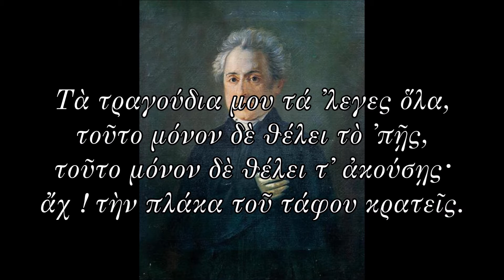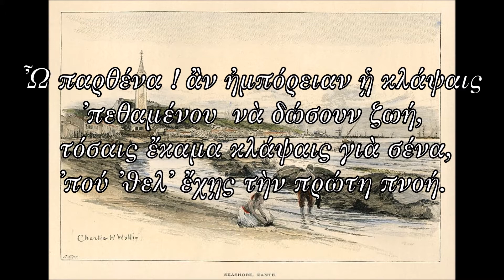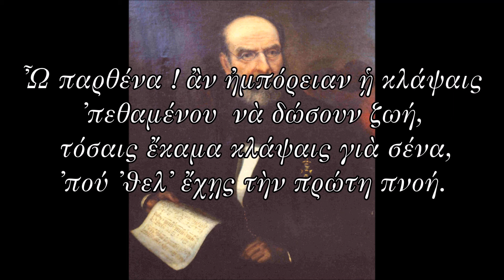H Φαρμακωμένη - Σολωμός & Μάντζαρος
Τὸ ποίημα τοῦ Δ. Σολωμοῦ
«Η ΦΑΡΜΑΚΩΜΕΝΗ»

ΛΙΓΑ ΛΟΓΙΑ ΓΙΑ ΤΗ ΦΑΡΜΑΚΩΜΕΝΗ τοῦ Σολωμοῦ
ἀπὸ τὰ ΠΡΟΛΕΓΟΜΕΝΑ (VI) τοῦ Ἰακώβου Πολυλᾶ:

Αὐτὴ ἡ δημοτικότης, εἰς τὴν ὁποίαν ὁ ποιητής μας καθημερινῶς ἐρίζωνε περισσότερο ὅσο βαθύτερα ἐδέχετο τὸ πνεῦμα τῆς ζωντανῆς φωνῆς τοῦ ἔθνους του, ἐφάνηκε λαμπρὰ εἰς τὸ τραγοῦδι Ἡ Φαρμακωμένη, γραμμένο τὸ ἔτος 1826. Μία Ζακυνθινὴ νέα, ἡ ὁποία ἀγαποῦσε τὴν ποίηση καὶ τὴ μουσική, καὶ μὲ τὴν ὁποίαν ὁ Σολωμὸς εἶχε σχέσιν ἁγνῆς φιλίας καὶ συχνὰ εὐτυχοῦσε νὰ τὴν ἀκούση νὰ τραγουδάη τὰ ποιητικά του δοκίμια, ἐρωτεύθηκε εἰς ἕναν νέον ξένον καί, φοβούμενη μήπως ἀπὸ τοῦ πάθους τὴ σφοδρότητα κινδυνέψη ἡ τιμή της, ἐφαρμακώθηκε. Ὁ ποιητὴς τὴν ἔκλαψε μὲ δάκρυα θερμά, τὰ ὁποῖα ἐπήγαζαν ἀπὸ τὴ λύπη καὶ ἀπὸ τὴν ἀγανάχτηση πρὸς τὴν καταλαλιὰ τοῦ κόσμου, ὁποὺ ἐκατάτρεχε τὴν κόρη καὶ ζωντανὴ καὶ πεθαμένη· ἐβγῆκε εὐθὺς ὑπέρμαχος τῆς ἀθωότητος ἐναντίον εἰς τὴν ἀδικοκρισίαν τῶν ἀνθρώπων, μὲ θάρρος ναί, ἀλλὰ μὲ πραότητα, μὲ σοβαρὸ πάθος, σεμνὸ ὡσὰν τὴν παρθένα, τὴν ὁποίαν ἐθρηνοῦσε. Τὸ ἀκαλλώπιστο ὕφος, ἡ ἁπλούστατη μελῳδία τοῦ στίχου, ἡ δημοτικότατη φράση εἰς τοῦτο τὸ τραγοῦδι εἶναι διαφανέστατα ἐνδύματα τῆς ἠθικῆς καὶ ποιητικῆς ἀλήθειας· καὶ τίποτε ἄλλο δὲν ἠμπορεῖ καλύτερα νὰ δείξη πόσον εὔκολα ὁ ποιητής μας ἐπετοῦσε εἰς τὰ ὕψη, πόσον ἐλεύθερα ἀνάπνεε εἰς αὐτά, παρὰ ἡ μετάβαση Θὰ ξυπνήση τὴν ὕστερη μέρα, ὅπου, δίχως νὰ ἀλλάξη τόνο, παρασταίνει τὴν παρθένα, ἡ ὁποία θαρρετὰ ἀγναντεύει τὴν ὄψη τῆς θείας Δικαιοσύνης. Τὸ τραγοῦδι, ἐνῷ ἐξεπλήρωνε ὅλους τους ὅρους τῆς Τέχνης, ἐπίτυχε τέλεια καὶ τὸν κοινωνικὸ σκοπό του· ὁ ποιητὴς ἕως τὲς ὕστερες μέρες τῆς ζωῆς του ἐθυμότουν ἀκόμη μὲ συγκίνηση πῶς, ἅμα ἐκυκλοφόρησαν οἱ στίχοι, ἄνθρωποι μικροὶ μεγάλοι ἔτρεξαν ἐνθουσιασμένοι νὰ τὸν συγχαροῦν, ὅτι, ἀντὶ τῆς κακολογίας, εἰς ὅλα τὰ στόματα ἀντηχοῦσε τὸ ἠθικότατον ἄσμα του.

Χορῳδία Σπύρου Καψάσκη.
Ὀρχήστρα Ε.Ι.Ρ.
μουσικὴ διεύθυνσις: Ἀντίοχος Εὐαγγελάτος.